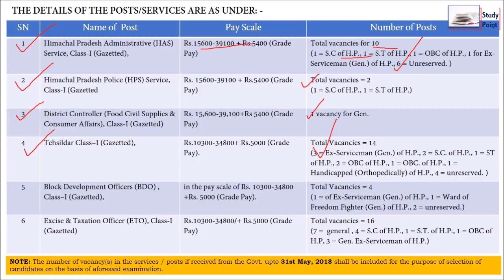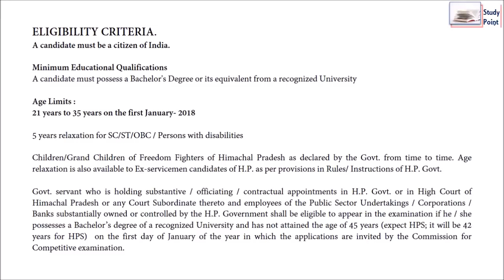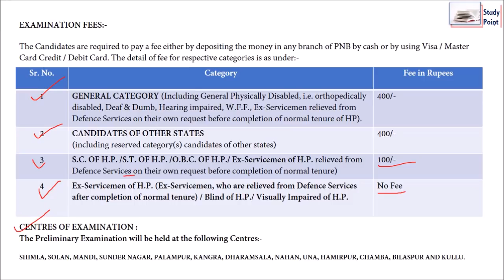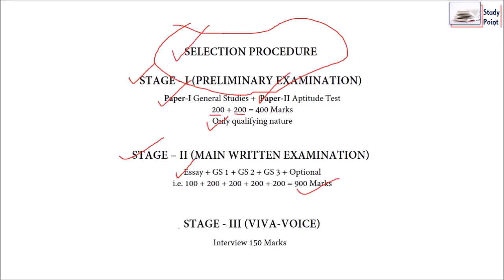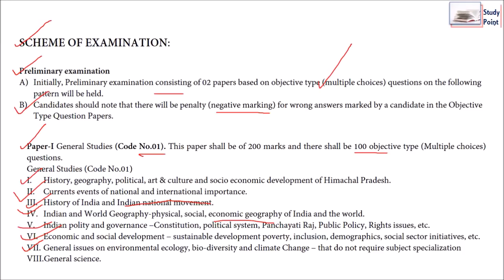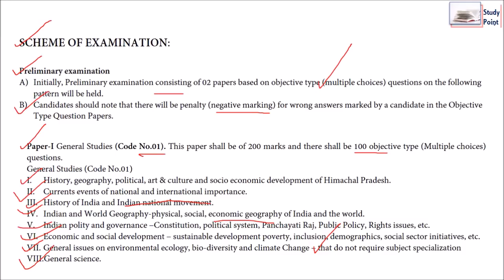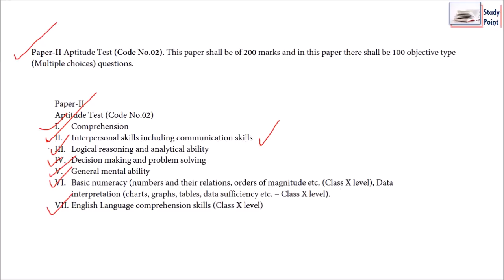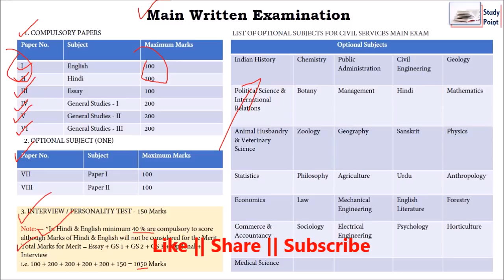HAS 2018 | Notification | Syllabus | Exam Pattern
Detailed description of the HAS exam its syllabus, vacancies and exam pattern is given in this video.